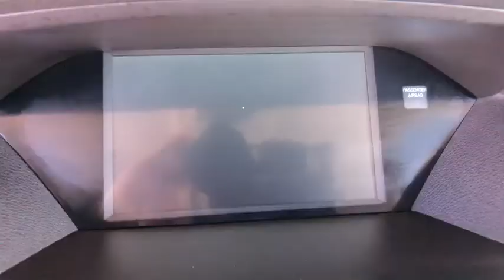2016 Acura MDX Denver, Aurora, Centennial, Parker, Highlands Ranch, CO PA22961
Lunar Silver Metallic Used 2016 Acura MDX available in Denver, Colorado at Mile High Acura. Servicing the Aurora, Centennial, Parker, Highlands Ranch, CO area.

CARFAX One-Owner.Reviews:* Generous number of features for the money; adept handling; good fuel economy; confident acceleration; quiet cabin; excellent crash-test scores. Source: Edmunds* The Acura MDX is as refined as it is sophisticated. It is adorned with gorgeous Jewel Eye LED Headlights, which are designed to help improve reaction times and lessen eyestrain. With SUVs and Crossovers, keeping vehicle weight low is important. Acura worked some engineering magic when they shed 275 pounds from the vehicle, all the while increasing unit body rigidity using hi-tech lightweight materials. Expert engineering make the MDX quieter with acoustic front glass, sound-deadening materials, and active noise cancellation. On the inside, drivers will find comfort and luxury amidst high-tech advancements. The dash offers a sleek look and convenient arrangement of controls. The MDX comes standard with a 3.5L 290hp V6, i-VTEC engine, which gets an EPA estimated 19 MPG City and 27 MPG Highway for FWD models and 15/27 for SH-AWD models. It has a 9-Speed Sequential SportShift Automatic and the ability to switch to manual control where you can change gears with paddle shifters. The MDX comes standard with a very generous assortment of features. Some of the items are the Multi-View Rear Camera, Anti-lock Brakes, USB iPod Integration, Vehicle Stability Assist, Bluetooth HandsFreeLink, and a Power Tailgate. Optional packages give you amazing items as well. Some of them are Acura's Next Generation Navigation System, the Forward Collision Warning System, ELS Premium 10 speaker Sound System, and a 9-inch overhead screen in the rear with the Entertainment Package or a 16.2-inch split screen display with the Advance package which can display up to 2 video sources. Acuralink can also provide other services with a subscription including vehicle theft tracking, live concierge service, and remote unlocking/locking. Source: The Manufacturer SummaryLocated in Denver CO, and also serving Aurora, Parker, Highlands Ranch, Castle Rock, Littleton, Lakewood, Englewood, Lone Tree, Boulder, Colorado Springs, Fort Collins, Centennial, and Golden. All prices include Dealer and Handling of $599.